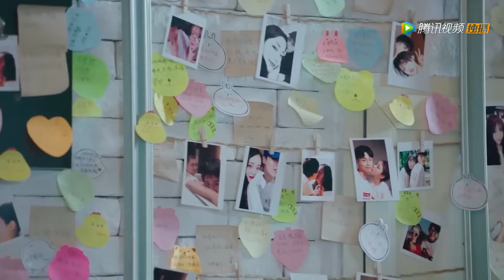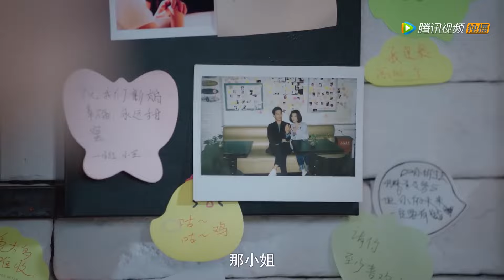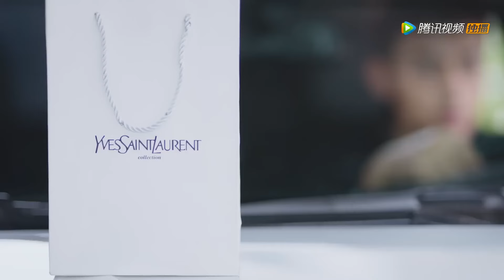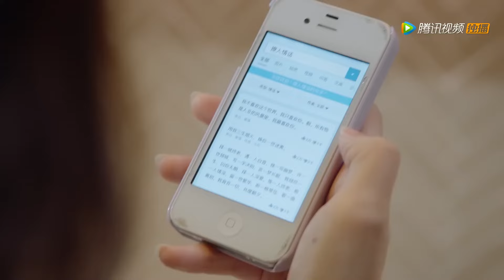✨外星少女当众承认霸总身份，他虽然表面冷淡，但压不住的嘴角已经说明了一切！外星女生柴小七